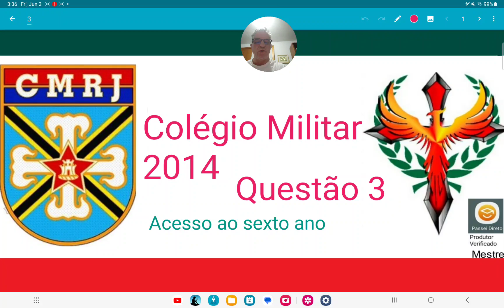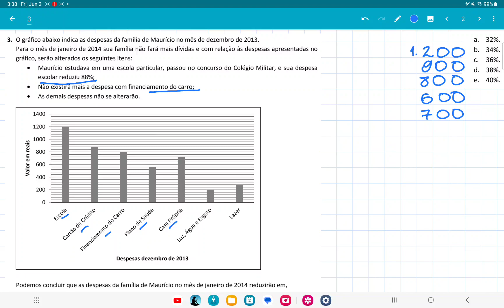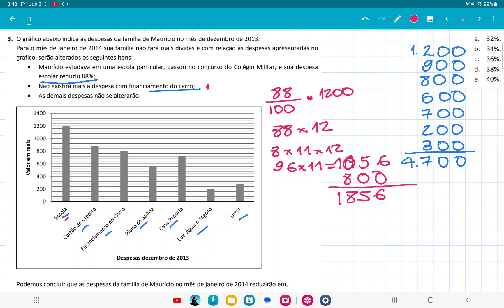Colégio Militar 2014 questão 3, O gráfico abaixo indica as despesas da família de Maurício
O gráfico abaixo indica as despesas da família de Maurício no mês de dezembro de 2013.
Para o mês de janeiro de 2014 sua família não fará mais dívidas e com relação às despesas apresentadas no
gráfico, serão alterados os seguintes itens:
 Maurício estudava em uma escola particular, passou no concurso do Colégio Militar, e sua despesa
escolar reduziu 88%;
 Não existirá mais a despesa com financiamento do carro;
 As demais despesas não se alterarão.